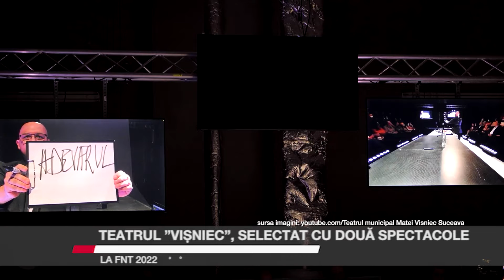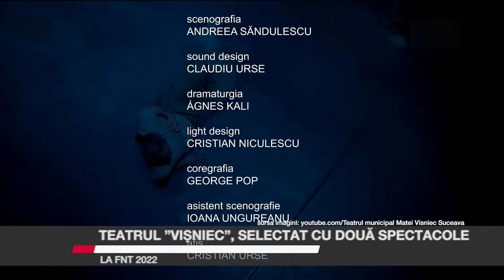Teatrul ”Vișniec”, selectat cu două Spectacole la FNT 2022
Teatrul Municipal „Matei Vișniec” Suceava a fost selectat să participe cu două spectacole la Festivalul Național de Teatru. Este vorba de ”Munchausen” și ”Întoarcerea acasă”, care vor fi jucate, la Teatrul Național București,  în zilele de 9 și 10
noiembrie, respectiv la Teatrul ”Bulandra”, pe 11 noiembrie. Selecția a fost făcută după vizionarea a peste 100 de spectacole din toată țara.